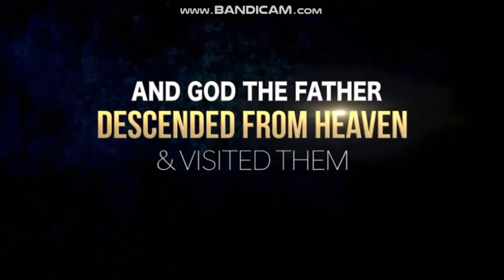THE EXTINGUISHERS OF THE FIRE OF REVIVAL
An excerpt from the Global Friday Revival Service, Oct 9, 2020